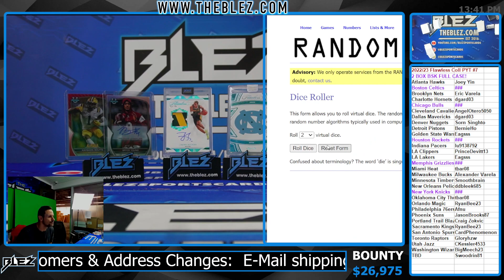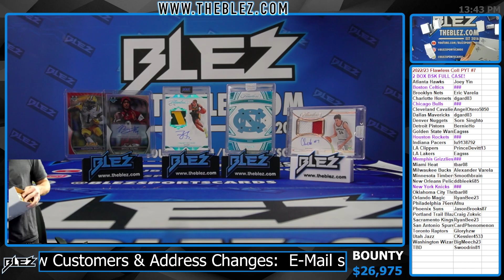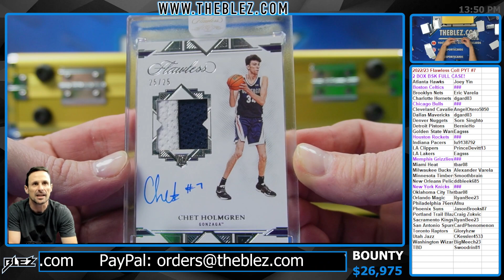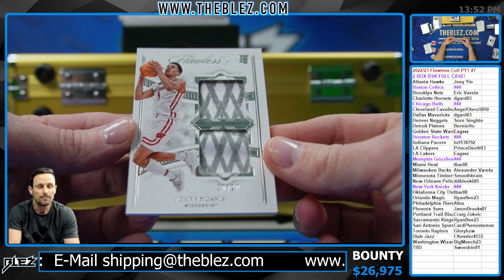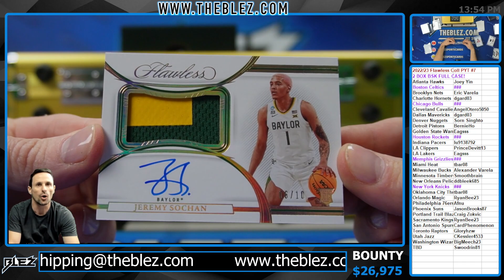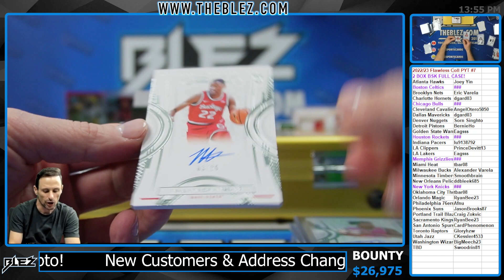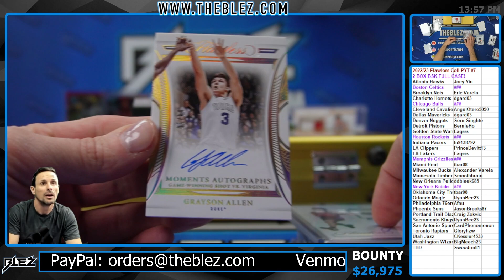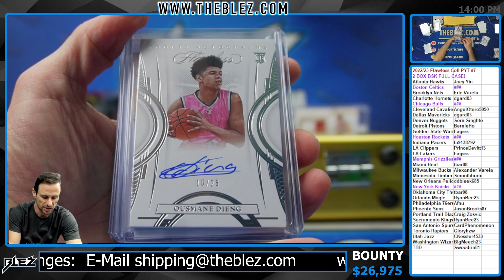2022/23 Flawless Coll BSK 2 Briefcase Break Pick Your Team #7